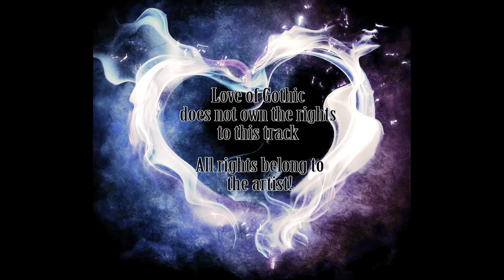Marilyn Manson - My Monkey